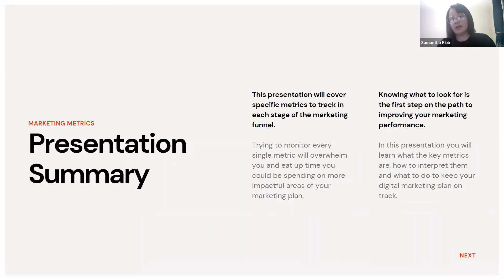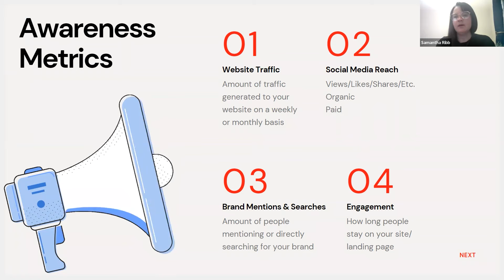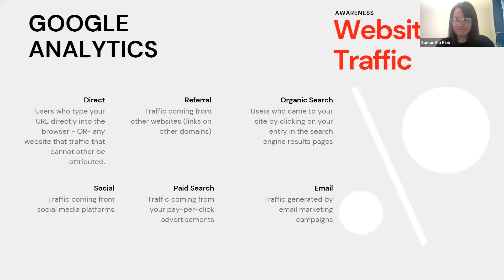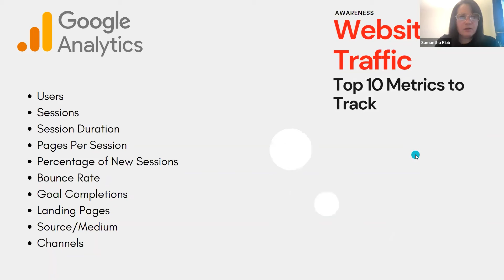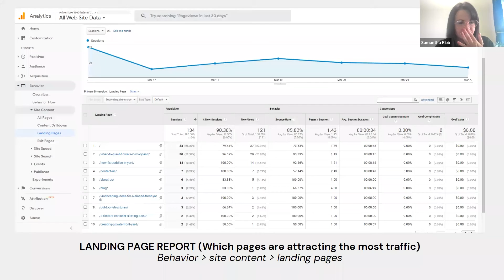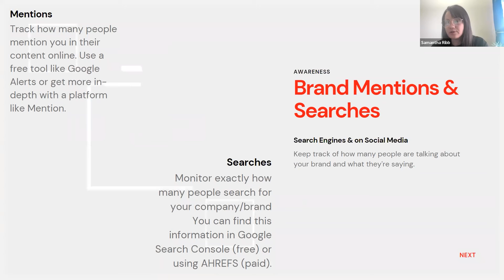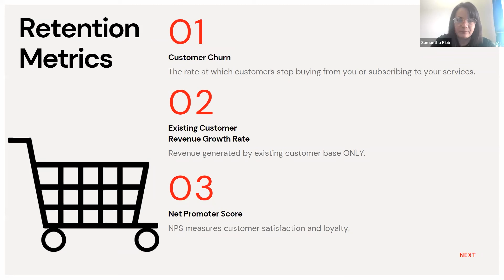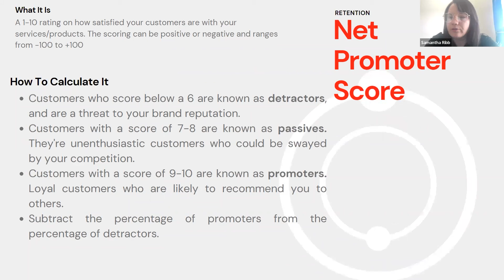How to Measure & Improve Marketing Performance with Analytics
Analytics enable small businesses to take control of their digital marketing and achieve better results. Learn what performance metrics to measure, how to measure them and what these metrics illustrate about your digital marketing strategy.

This workshop will explore:

-    Key performance indicators for digital marketing
-    Platforms and tools used for digital marketing analytics
-    Action steps to take after reviewing your analytics

Hear from Samantha Ribb, Senior Digital Strategist with Adventure Web Interactive. Ribb believes in simplifying marketing, so business owners are free to focus on growth–not bogged down by marketing.